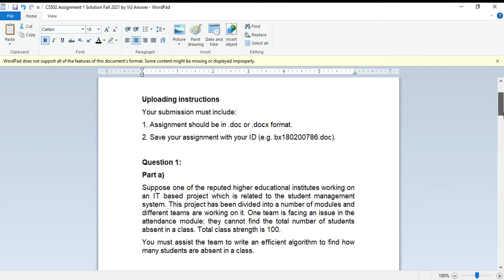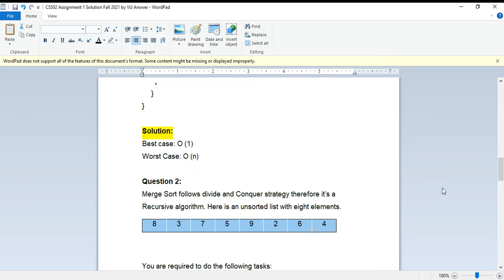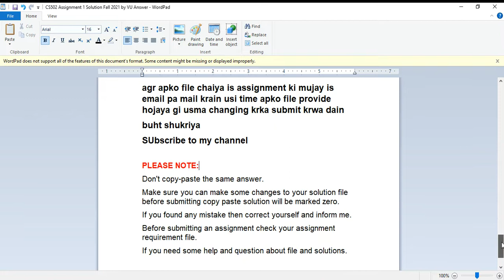CS502 ASSIGNMENT 1 SOLUTION FALL 2021 with file 😊❤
Agr kisi ko bhi file chaiya mujay email krdain
apko usi time solution link provide hojaya ga
 sath plz comment zarror krdijiya ga ta ka mujay pata chal jaya ma email ka reply kr sahkon
Buht shukriya